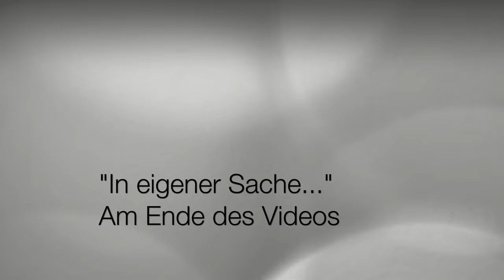Tesla Model Y/3 Zubehör Teil 5 - Green Drive 🚗💨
"Dieses Video spiegelt meine persönliche Meinung und meine Erfahrungen wieder".

Verwende meinen Weiterempfehlungs-Link, um ein Tesla-Produkt zu kaufen und Dir Rabatte sowie andere exklusive Vorteile zu sichern.

► Aufnahmen mit iPhone 14 Pro Max:

► Aufnahmen mit GoPro 9 Black:

► Media Mod (HERO10 Black/HERO9 Black):

► Aufnahmen mit DJI Osmo Action Cam:

► Mikrofon am Pullover:

► Apple iMac 27" Retina 5K:

► Mikrofon für Offstimme:

► Smartphone-Halterung auf Stativ: